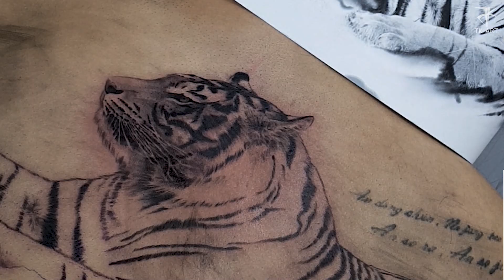Tiger coverup tattoo PART - 1 / Tattoo Time lapse / black and gray / sumughwa / 수묵화 / TK ART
Tiger coverup tattoo PART - 1
Tattoo Time lapse
sumughwa